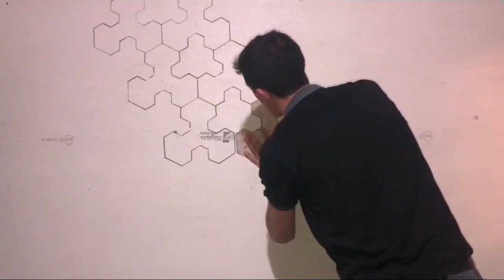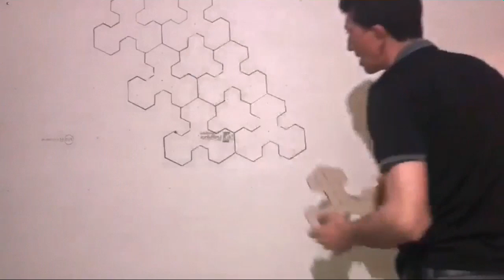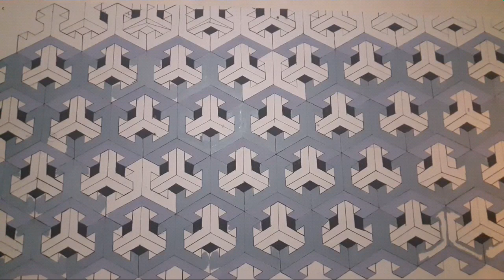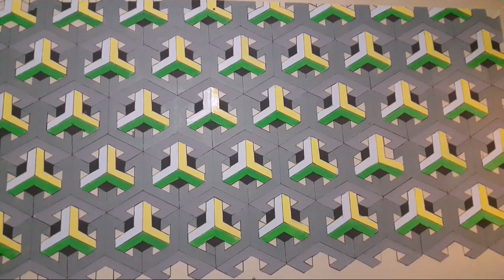3D DUVAR BOYASI